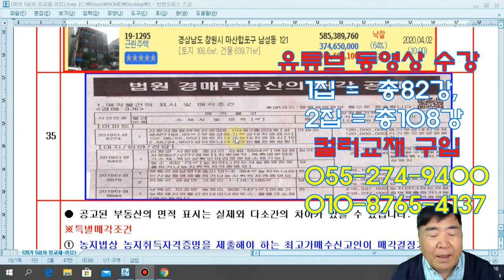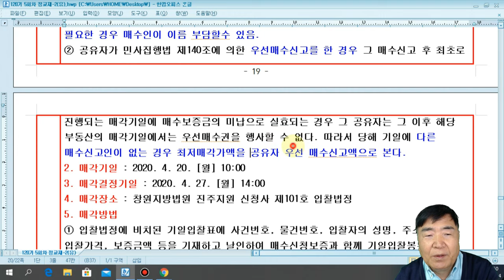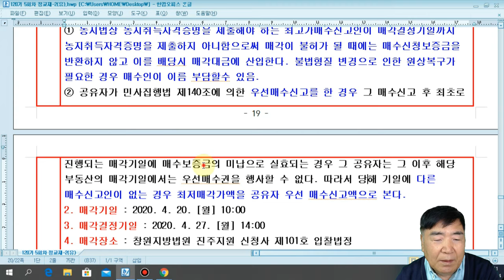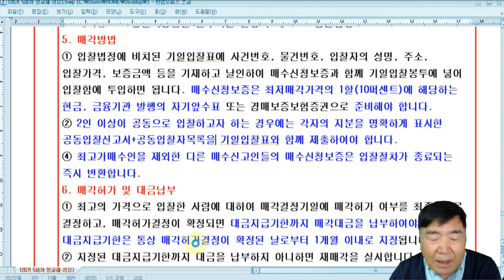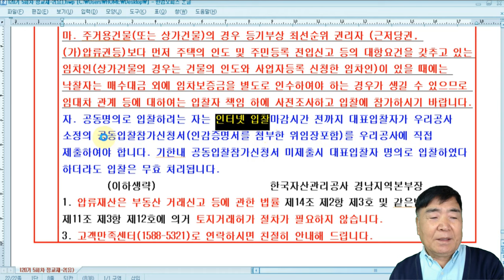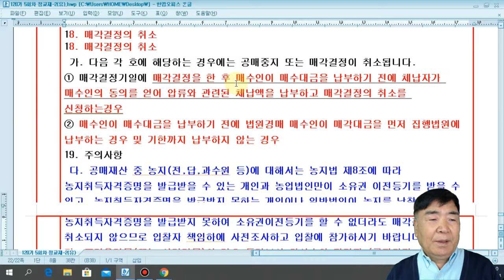347강 3집. 법원 경매부동산의 매각공고 & 압류재산 공매공고. /부동산 법원 경매, 온비드 공매 강의【법학박사 황경진경매TV】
347강 3집.  법원 경매부동산의 매각공고 & 압류재산 공매공고.            /부동산 법원 경매, 온비드 공매 강의【법학박사 황경진경매TV】

1. 법원 경매부동산의 매각공고에 대하여
  경매가 되면 매각기일 14일 전에 신문지상에“법원 경매부동산의 매각공고”가 게시되고 있으나 글자크기가 너무 적어(약 7정도) 읽어 보기가 힘들다.
이를 확대하여 주의사항이 무엇인지 알아보자. 특히, 선순위 세입자 인수에 조심하자는 문구가 눈에 들어온다(8호. ①항에 매각된 주택 또는 상가에 최선순위의 저당권이 설정된 날짜보다 먼저 주민등록전입신고를 마친 후 거주하고 있는 임차인이나. 사업자등록신청을 마친 임차인이 있을 때에는 그 임차보증금을 매수인이 인수하여야 하는 경우가 생길 수 있습니다. ).

  농지를 낙찰받고 농지취득자격증명서를 7일 이내 제출해야 하고, 공유자우선매수 신고는 1회에 한하며, 매수신청보증은 최저매각가격의 1할(10퍼센트)에 해당하는 현금, 금융기관 발행의 자기앞수표로 준비해야 하며, 2인 이상이 공동으로 입찰하고자 하는 경우에는 각자의 지분을 명확하게 표시한 공동입찰신고서+공동입찰자목록을 기일입찰표와 함께 제출하여야 하며, 특별매각조건의 내용은 매각물건명세서의 열람을 통하여 확인 할 수 있다는 것이다.

2. 공매의 압류재산 공매공고에 대하여.
  납부기한은 낙찰가격 3,000만원 이상은 매각결정기일로부터 30일이내,  낙찰가격 3,000만원 미만은 매각결정기일로부터 7일이내 납부해야 하며, 압류재산에서 경매와 같이 공동입찰을 할 수 있지만 수요일 까지  자산관리공사에 가서 신고를 하여야 하며, 공유자우선매수신고와 차순위 매수신고도 할 수 있으나 금요일 영업시간까지(보통 오후 17:00) 자산관리공사에 가서 신고를 하여야 한다.
  아직 악법이지만 매각결정을 한 후 매수인이 매수대금을 납부하기 전에 체납자가 매수인의 동의를 얻어 압류와 관련된 체납액을 납부하고 매각결정의 취소를 신청하는 경우에 매각결정의 취소되므로 체납자(소유자)는 매우 조심해야 한다(여기에 대하여, 조속히 매수인의 동의없이 잔금 납부 전 체납액을 정리하면 공매매각결정을 취소할 수 있도록 개정 입법해야 한다).

  경매와 같이 선순위 세입자 조심해야(주거용건물(또는 상가건물)의 경우 등기부상 최선순위 권리자 (근저당권, (가)압류권등)보다 먼저 주택의 인도 및 주민등록 전입신고 등의 대항요건을 갖추고 있는 임차인(상가건물의 경우는 건물의 인도와 사업자등록 신청한 임차인)이 있을 때에는 낙찰자는 매수대금 외에 임차보증금을 별도로 인수하여야 하는 경우가 생길 수 있으므로 임대차 관계 등에 대하여는 입찰자 책임 하에 사전조사하고 입찰에 참가하시기 바랍니다.)한다는 문구에 특히 조심해야 한다.